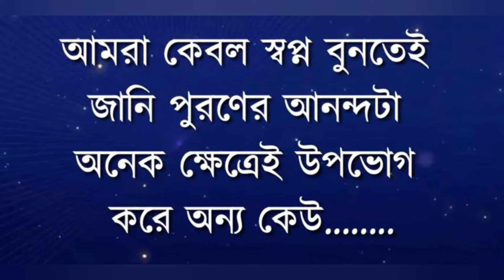সবাইকে ছেড়ে এত তাড়াতাড়ি চলে যাবে কোন দিন ভাবিনি😭 মানুষের কাছে আশা যত কম করবেন তথ বেশিভালো থাকবেন।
বাংলাদেশী ব্লগার#farjana's simp life# 2024#mybhpfbid094uLV9Et21NFchRtqgRDP4aiNWkTmjput4KiVM2bEGZ14aYAfsP5Vr6StVzEgAjWl/ business naira cut kurti gown new collection#business WhatsApp number 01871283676usiness name# farjana's online shop#.facebook.comttps://www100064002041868/postsMusic: Dear Autumn
Musician: @iksonmusic